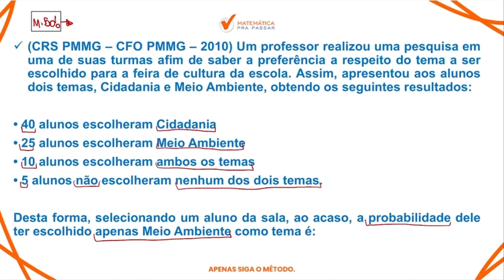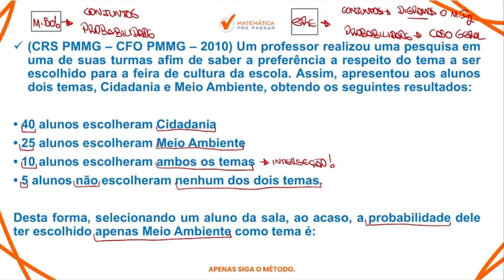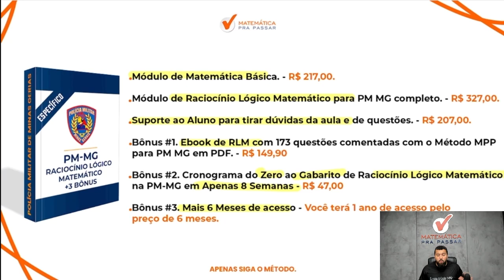Raciocínio Lógico para PM MG | Conjuntos como você nunca viu